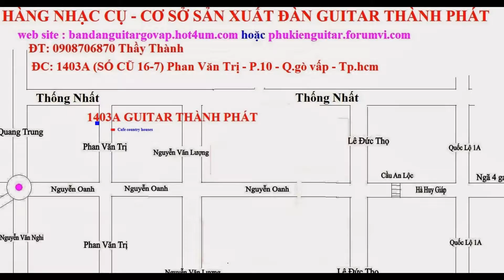bán Đàn Ghi ta, đàn guitar, dan ghi ta, dan guitar giá tốt ...